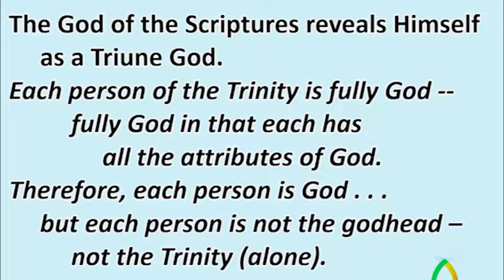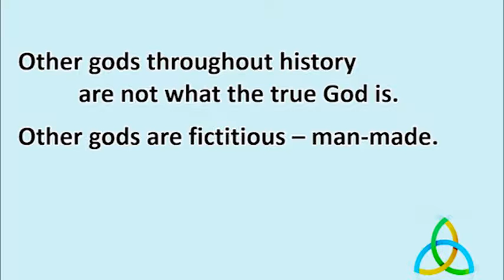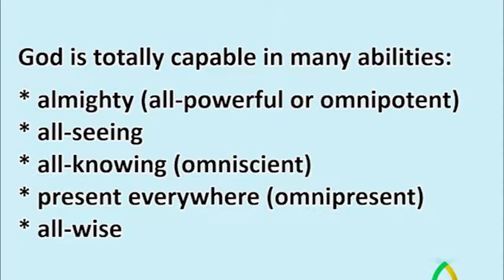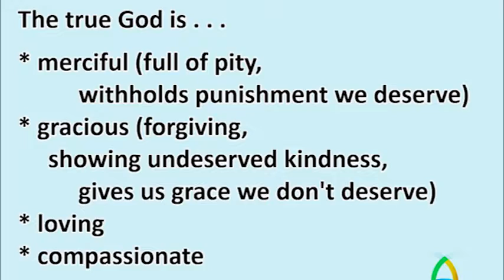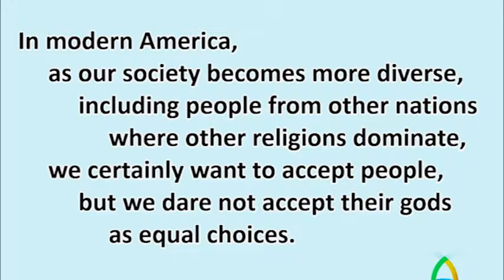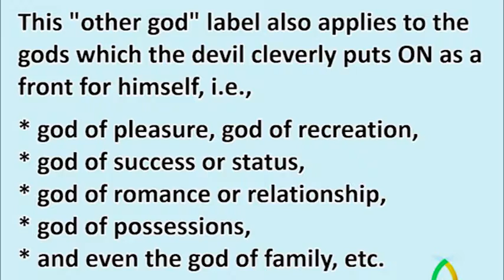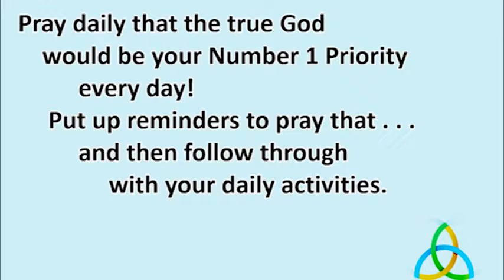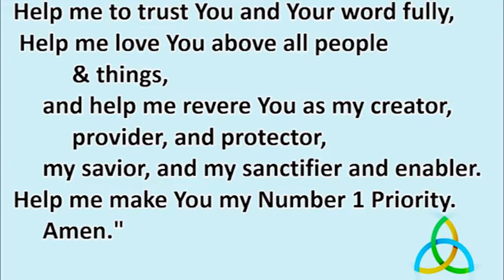Trinity Sunday - "Is Your God the Right and True God?" - May 27, 2018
Pastor Jim Eggert